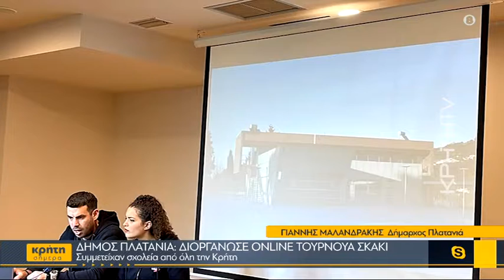Δήμος Πλατανιά: Διοργάνωσε online τουρνουά σκάκι